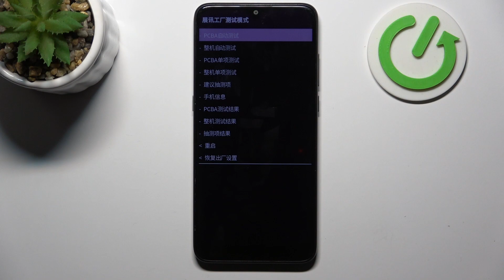Salir del menu Chino en ALCATEL 1SE Lite - cómo salir del menu Chino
¿Quieres salir del menu chino en tu ALCATEL 1SE Lite, pero no sabes cómo? Tienes suerte porque hoy explicamos cómo salir de menu chino en ALCATEL 1SE Lite fácil y rápidamente. Sigue las instrucciones de nuestro tutorial y decubre cómo salir del menu chino en unos pocos pasos.

¿Cómo salir del menu chino en ALCATEL 1SE Lite? ¿Cómo desactivar menu chino en ALCATEL 1SE Lite? ¿Qué es menu chino en ALCATEL 1SE Lite? ¿Para qué sirve menu chino en ALCATEL 1SE Lite? ¿Cómo salir del menu chino en mi ALCATEL 1SE Lite?